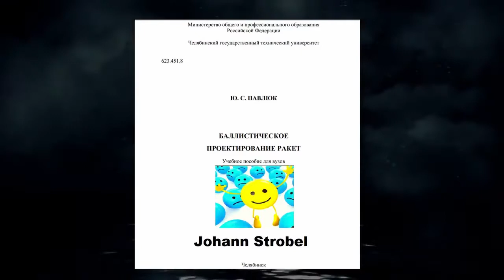Ankündigung zur kommenden Petition + Klage, zur flachen Erde!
Mirror FE Realität